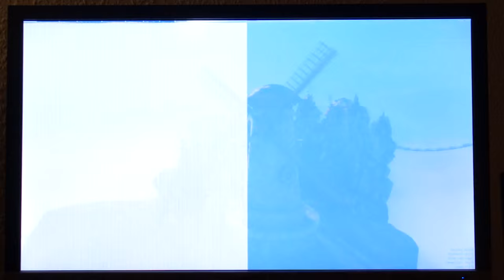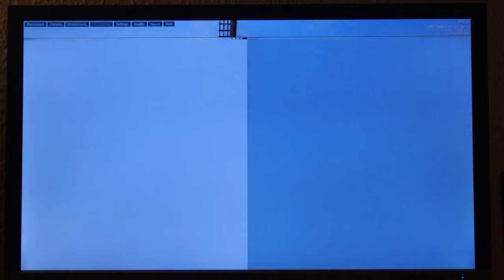Improved FreeSync Range (Hack)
worlds first freesync hack,

modified freesync range results in heavy screen flickering when its too low (Samsung U24E850R). The default freesync range of this monitor is 40Hz-60Hz, the new optimised freesync range without errors is 32Hz-60Hz. But if you create a hack with a range of 31Hz-60Hz you will get massive screen flickering.

31hz/fps = error
32hz/fps = okay